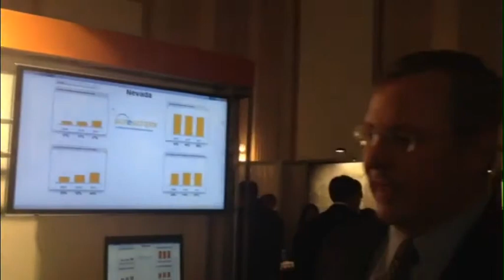Healthcare Leadership Council: Innovations Expo 2012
This video provides a snapshot of the Surescripts booth and was shot on April 25, 2012 at the HLC Innovations Expo in the Cannon Caucus Room in the Cannon House Office Building.